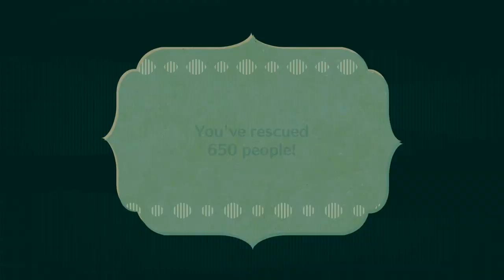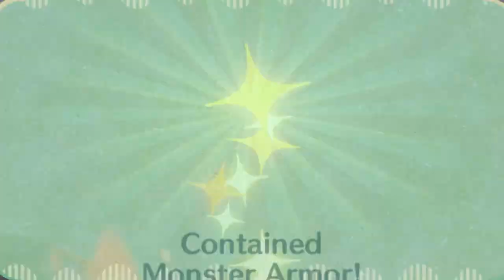BAND FOR BAND!| Miitopia Ep58